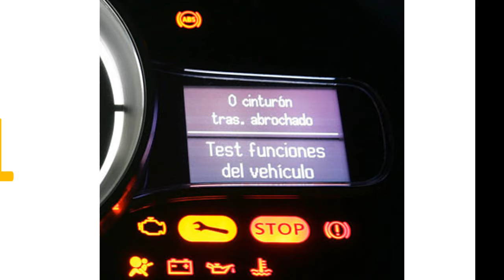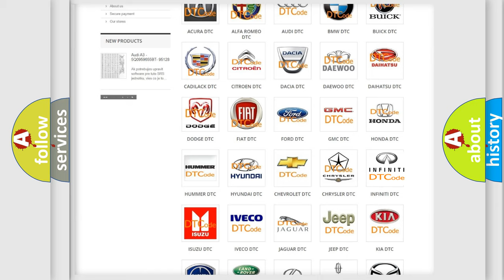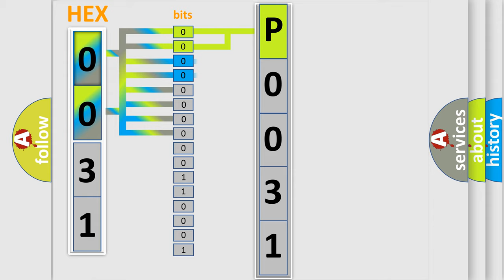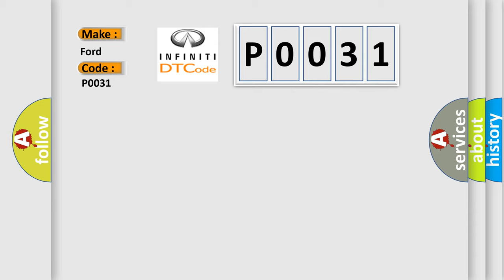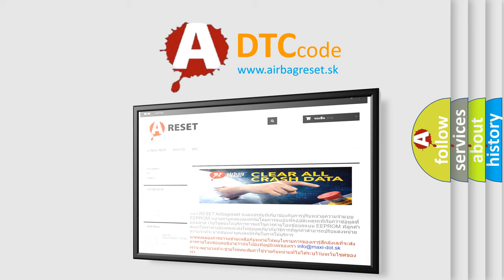DTC Ford P0031 Short Explanation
Contents:
0:21 Basic DTC analysis according to OBD2 protocol standard.
1:48 Insight into programming
2:58 A diagnostically understandable description of the Diagnostic Trouble Code
3:05 Basic error definition

Make:
Ford
Code:
P0031
Definition:
ACC DISABLE DUE TO PCM FAULT
Description:
Continuously monitored with the engine running and the Adaptive Cruise Control (ACC) Module in normal mode. Normally when an active Diagnostic Trouble Code (DTC) is set in the Powertrain Control Module (PCM). May also set if engine is operated at RPMlimit (e. g. driver performing wide open throttle [WOT] maneuvers). The ACC module will disable the ACC system and the ACC UNAVAILABLE message will display in the Cabin Compartment Node (CCN). Oncethe DTC changes from active to stored, the ACC system will return to normal operation. This DTC will clear after the ACC Module sees 100 consecutive key cycles with the DTC stored
Cause:
PCM DTC PRESENTENGINE OPERATED AT RPM LIMIT